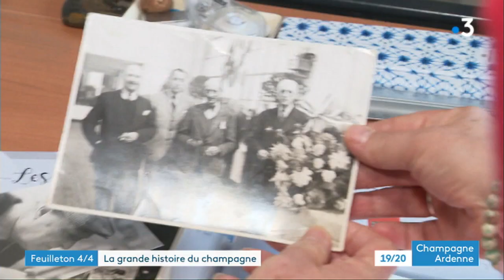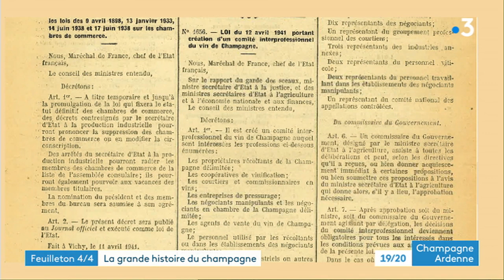La grande histoire du champagne 4/4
Le vignoble sous l'occupation allemande.